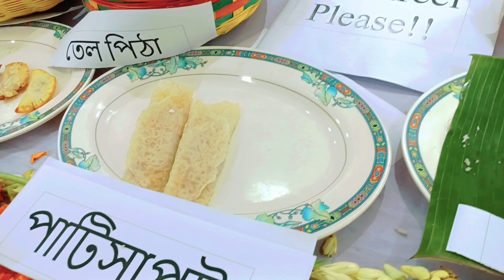IFIC BANK দাওয়াত দিয়ে নিয়ে গিয়ে যা করলো আমার সাথে।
আইএফআইসি আমার প্রতিবেশী হয়ে যা করলো ভাবতে পারিনি।